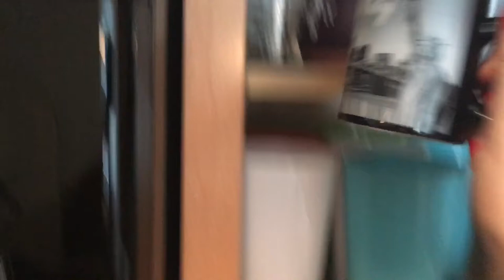HOW TO MAKE A SLIM CUP OF JOE/ENJOY IT on a hot summers day